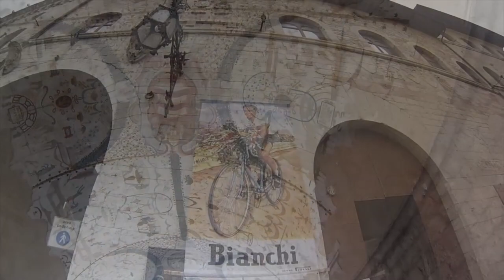Cura Assisi Dom 31/5/15